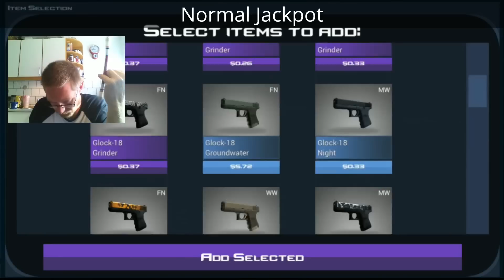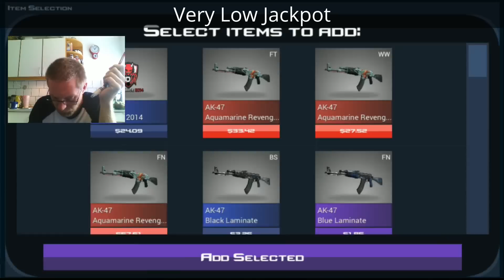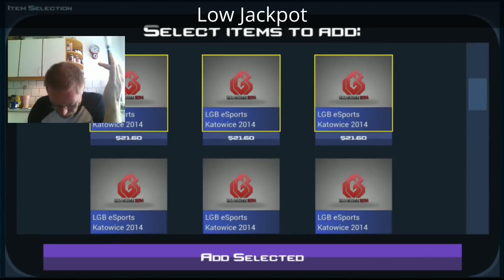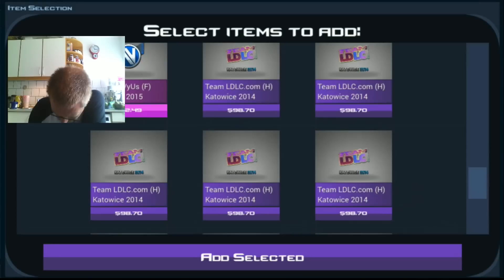Case Clicker Jackpots #6 | A days Jackpots Summary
This video show my winning jackpots from September 10, 2015 in Case Clicker merged in after each other.